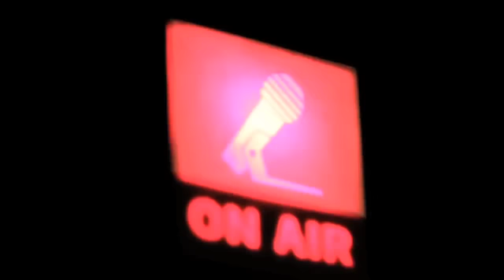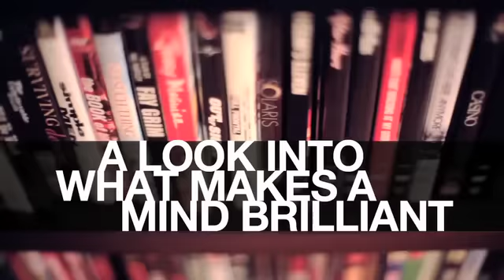Oxygen XTV Trailer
Featuring: Doc Marlon, Divine Lee, Quark Henares, Revolution, Pam Pastor, Kai Magsanoc, Boys Night Out, P&P Tattoo, Jigs Mayuga

Every Saturday!

Produced by Styles Entertainment Group
Directed by The Jungle Gym